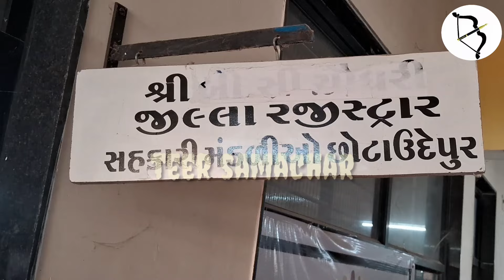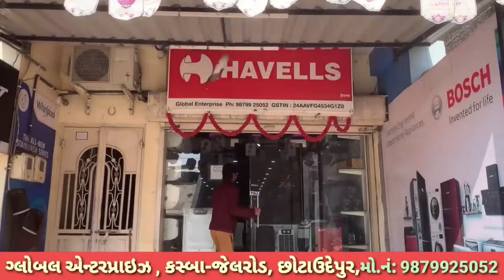દૈનિક બચતના જમાં નાણાં નહિ ચૂકવતા હોવાના આરોપ સાથે બચત ખાતા ધારકોની જિલ્લા રજિસ્ટ્રાર મા રાવ.. જુઓ